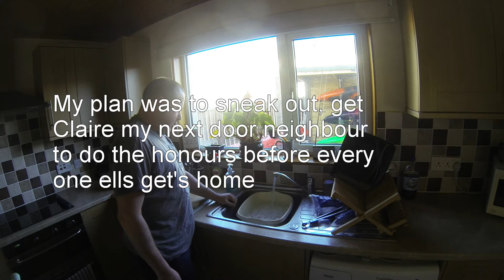Derek Morris Ice Bucket Challenge 26th Aug 2014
My neighbours watching me do my ice bucket challenge